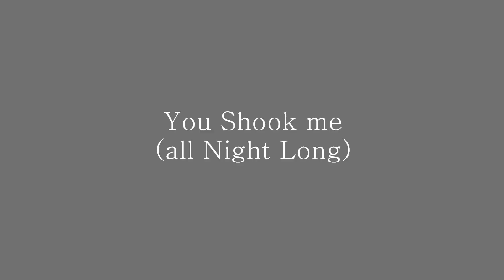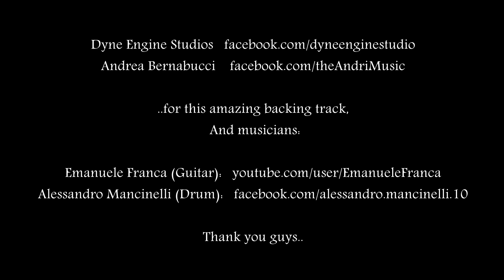AC/DC YOU SHOOK ME ALL NIGHT LONG cover by LEANDRO HLADKOWICZ AC DC vocal version Angus Young ACDC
My version of this classic song of AC/DC. I'm Leandro Hladkowicz, lead voice of Firestorm (progressive metal - Italy)

Some Tags :P :
You Shook Me All Night Long cover - ACDC cover (AC/DC cover) ACDC COVER AC DC COVER
(AC/DC cover) ACDC COVER AC DC COVER

Lyrics:
You Shook Me All Night Long
From the Album 'Back in Black'(1980)

You Shook Me all night long (AC/DC cover) ACDC COVER AC DC COVER